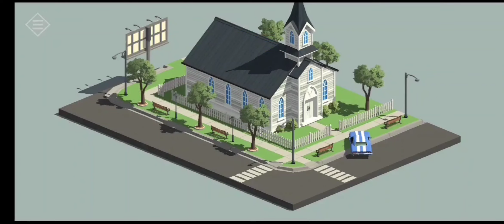My jaw bone was sticking out of my gums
the time my jaw bone was poking out of my gums